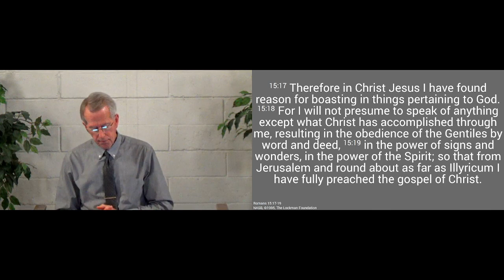230219am - Boasting in the Lord - Romans 15.17-19